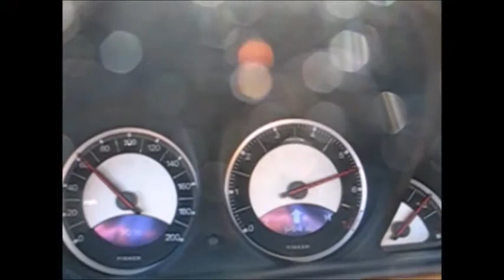The 20 Best Cars Driven In The Last 20 Years | Y2K - 2020 | Automotive Affairs New Years Special !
Can't believe that the Millennium Y2K Party was 20 years ago!
To celebrate the arrival of another decade, Nauman Farooq - President of Automotive Affairs, thought it would be a good idea to recall the very best from the last two decades!

To make things even more interesting, he decided to only include cars that were also made over the last 20 years - essentially, cars made after everybody recovered from the Millennium party until just before this New Years party.

The list is made up of cars that Mr. Farooq enjoyed driving, and no other criteria! These 20 cars gave him the most memorable driving experiences, and have cemented a place in his heart!

So, sit back and enjoy what is the longest video yet featured on Automotive Affairs - and if you like what you see, we would appreciate if you hit that *Subscribe* button.

Westowne Mazda
5511 Dundas Street West,
Toronto, On.
M9B 1B8
Canada

This video includes:
1- Acura NSX
2- Ascari KZ-1
3- Audi R8
4- BMW i8
5- BMW M5
6- BMW Z4 M40i
7- Fisker Tramonto
8- Fisker Latigo CS V10
9- Lexus LC500
10- Lotus Exige LF1
11- Factory Five Racing GTM
12- Mazda MX-5
13- Mazda RX-8
14- Chevrolet Corvette C7 Stingray
15- Callaway Corvette SC757 AeroWagen
16- David Brown Automotive Speedback GT
17- David Brown Automotive Mini Remastered
18- Bentley Azure
19- Rolls-Royce Dawn
20- Jaguar XK-RS

Let us know what your Top 20 cars from the last 20 years are :-)